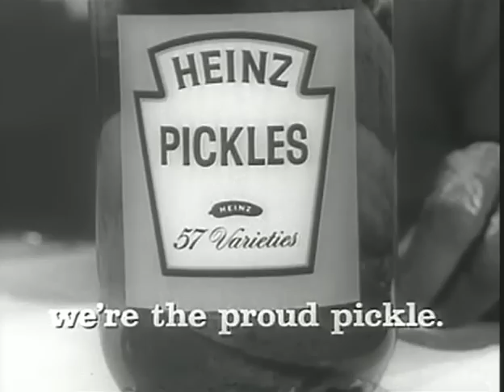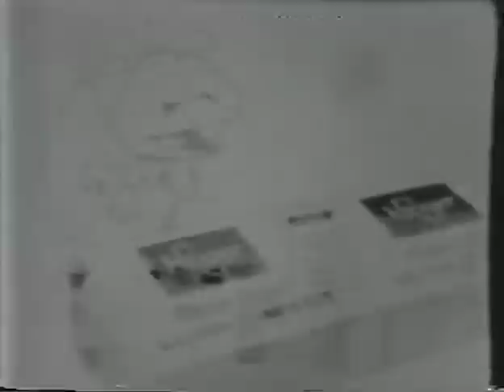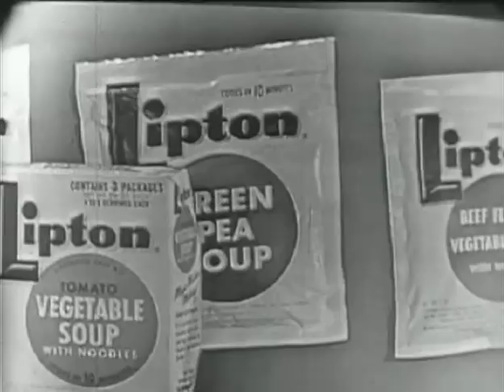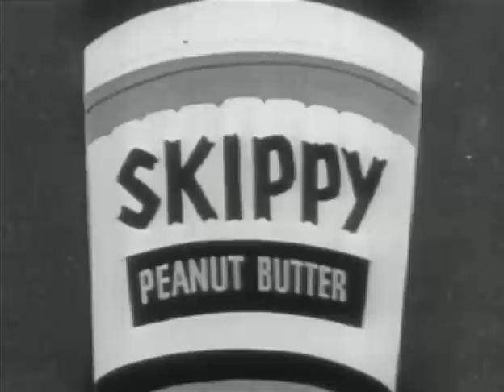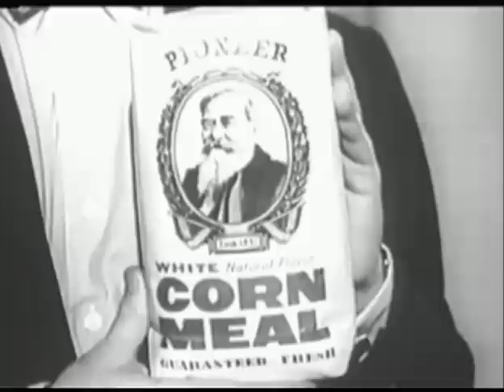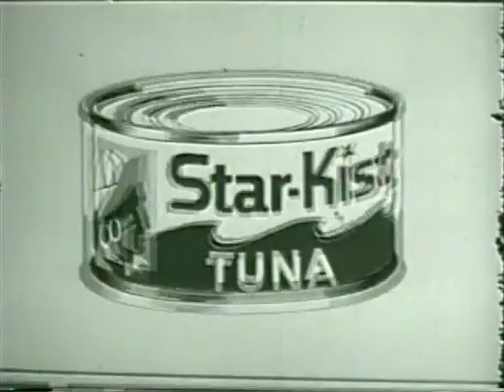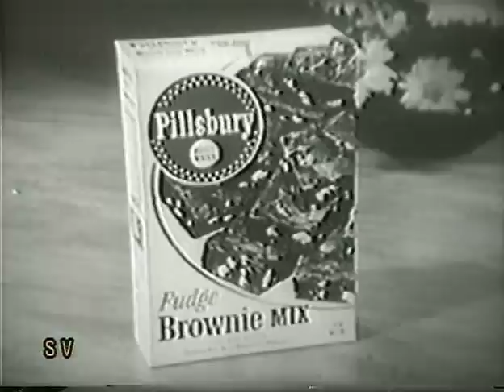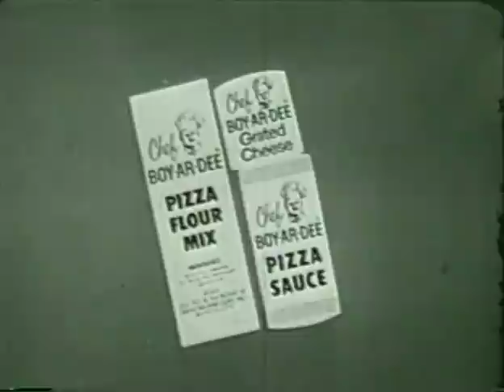43 Classic Retro Snacks, Food & Treats Commercials